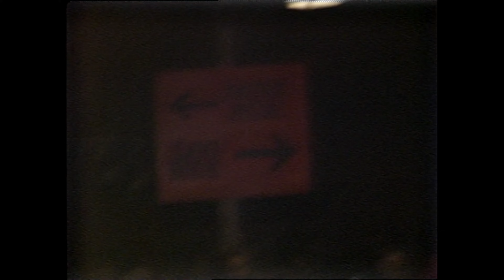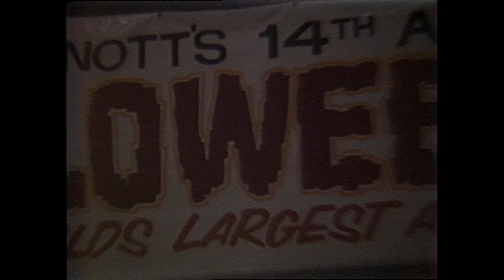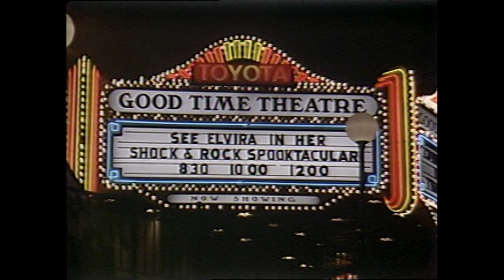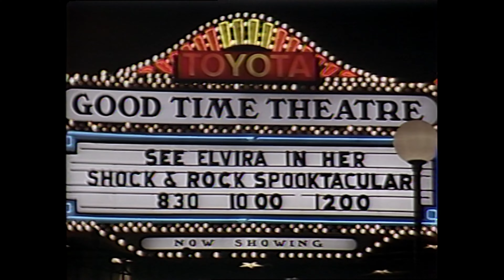Knott's Berry Farm Halloween Haunt and Elvira Opening, CA (1986)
Ground level footage of the Witch hanging, various shots around the amusement park and the opening of the Elvira show during the 1986 Halloween Haunt.